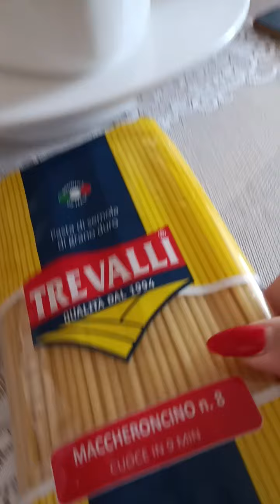vlog...sabato super attivo.. c'è fresco, via con le pulizie/faccio lo shampoo dopo il taglio/ 🥰🍝🍝